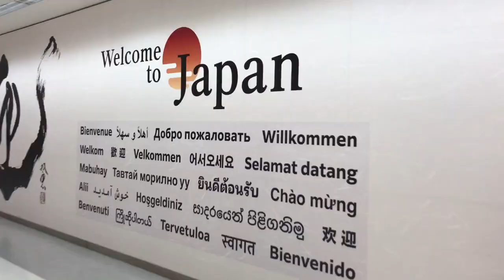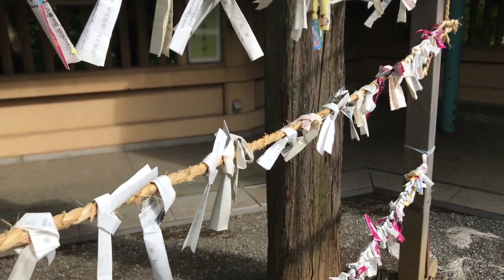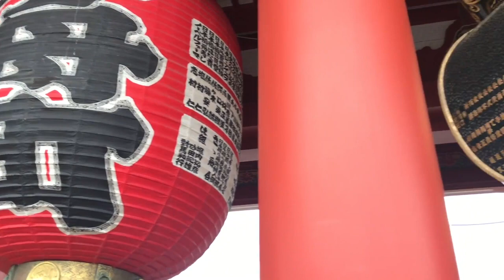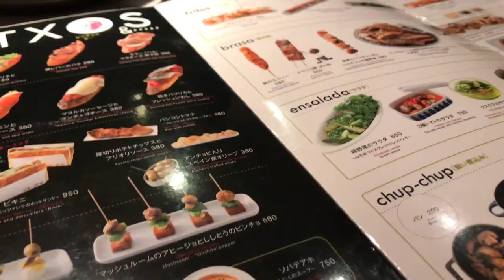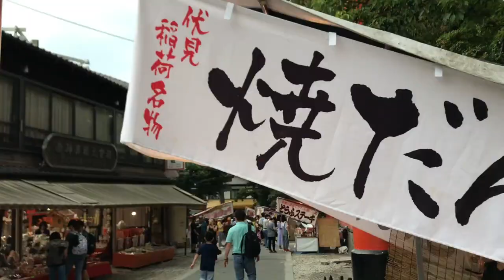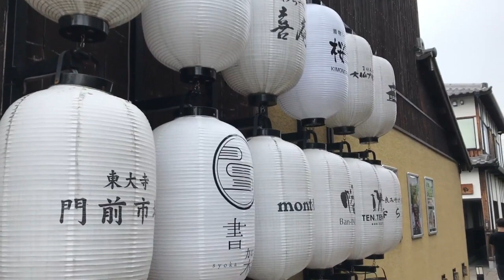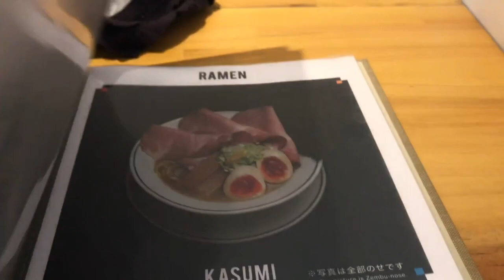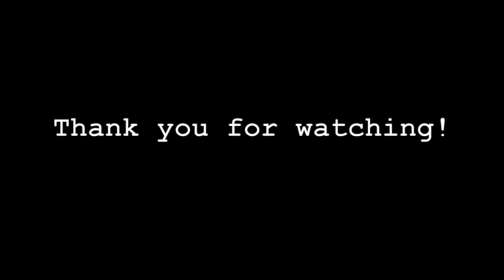Japan in summer of 2019!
Summer adventure in Japan! ENJOY!

Disheveled-Briron gauri x Ronincloud
Buttercup- Jack Sauber
Ji-Eun's sunset
Life- Rude-a
Wy- I sunrise ft. Nak
Takin' you for a ride- Pandrez
Circles- Post Malone
Summer's day (Ver 2) -Jinsang
Crystal Dolphin-engelwood
Omae wa mou- deadman
Shissou intrumental- Host club ed